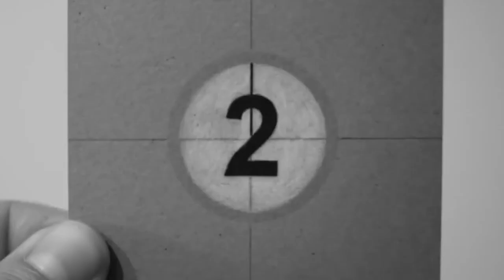FCCLA Meetings Promo